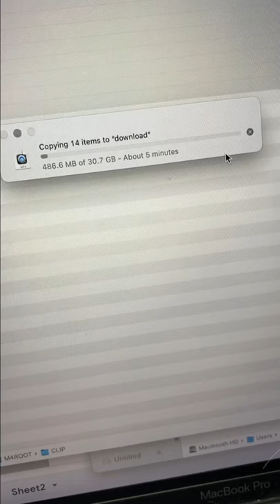Hoping for days like this in 2022. Happy New Year!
What makes YOUR perfect day?